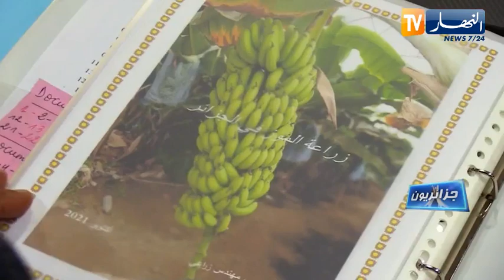جزائريون: مصطفى .. قصة نجاح في زراعة الموز